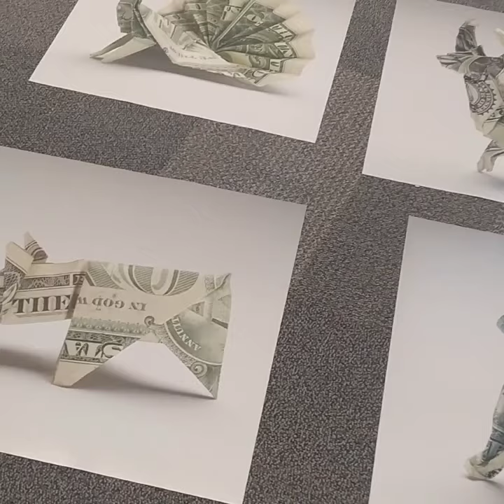828 Luisa Pastor. Expo ‘D-M-D, Dinero Mercancía Dinero’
El Instituto Alicantino de Cultura Juan Gil-Albert presentará una exposición de Luisa Pastor enmarcada en el ciclo ‘Arte en la Casa Bardín’. Se trata del último proyecto de la artista alicantina titulado ‘M-D, Dinero Mercancía Dinero’ y comisariado por Pilar Tébar que se podrá visitar hasta el 4 de junio.